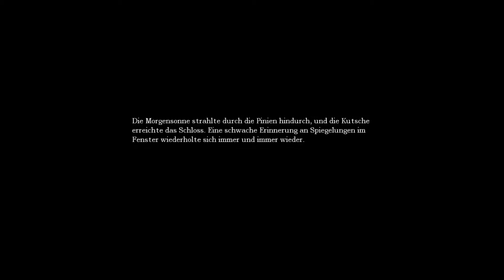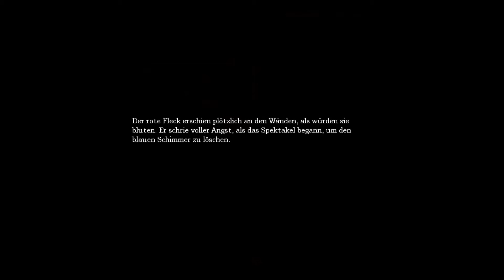Amnesia The Dark Descent Walkthrough No Commentary#12